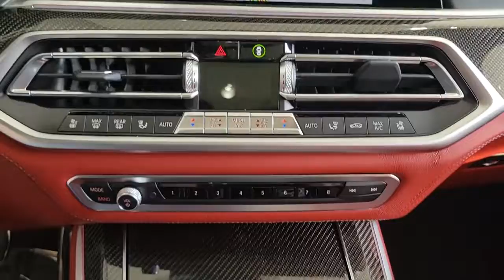2022 BMW X5 M Chicago, Evanston, Highland Park, Deerfield, Northbrook IL 48138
Gray New 2022 BMW X5 M available in Northfield, IL at Fields BMW Northfield. Servicing the Chicago, Evanston, Highland Park, Deerfield, Northbrook, IL area.

NAV, Sunroof, Heated Leather Seats, Alloy Wheels, Turbo, Panoramic Roof, All Wheel Drive. X5 M Sports Activity Vehicle trim. Warranty 4 yrs/50k Miles - Drivetrain Warranty;KEY FEATURES INCLUDELeather Seats, Navigation, All Wheel Drive.VISIT US TODAYWelcome to Fields BMW Northfield, a proud member of Fields Auto Group which has been selling luxury automobiles since 1971Please confirm the accuracy of the included equipment by calling us prior to purchase.
EXECUTIVE PACKAGE  -inc: Remote Engine Start  Heated & Cooled Cupholders  Front Ventilated Seats  Soft-Close Automatic Doors  Front Massaging Seats  Rear Manual Side Window Shades  Front & Rear Heated Seats,WHEELS: 21 X 10.5 FR & 22 X 11.5 RR BI-COLOR  -inc: Style 809M  M star-spoke  Tires: 295/35R21 Fr & 315/30R22 Rr Performance  Non run-flat,DRIVING ASSISTANCE PROFESSIONAL PACKAGE  -inc: Active Cruise Control w/Stop and Go  Active Lane Keeping Assistant w/side collision avoidance  steering and Traffic Jam Assistant  automatic lane change  evasion assistant and cross-traffic alert front  Active Driving Assistant Pro  Extended Traffic Jam Assistant  For limited access highways,Turbocharged,All Wheel Drive,Air Suspension,Active Suspension,Power Steering,Air Suspension,Air Suspension,ABS,4-Wheel Disc Brakes,Brake Assist,Locking/Limited Slip Differential,Aluminum Wheels,Tires - Front Performance,Tires - Rear Performance,Temporary Spare Tire,Sun/Moonroof,Generic Sun/Moonroof,Panoramic Roof,Heated Mirrors,Power Mirror(s),Integrated Turn Signal Mirrors,Power Folding Mirrors,Rear Defrost,Privacy Glass,Intermittent Wipers,Variable Speed Intermittent Wipers,Rain Sensing Wipers,Rear Spoiler,Remote Trunk Release,Power Liftgate,Power Door Locks,Daytime Running Lights,Automatic Headlights,Headlights-Auto-Leveling,LED Headlights,Automatic Highbeams,AM/FM Stereo,Satellite Radio,HD Radio,Requires Subscription,MP3 Player,Steering Wheel Audio Controls,Auxiliary Audio Input,Hard Disk Drive Media Storage,Satellite Radio,HD Radio,Requires Subscription,Premium Sound System,Telematics,Requires Subscription,Telematics,Requires Subscription,WiFi Hotspot,Smart Device Integration,Bucket Seats,Power Driver Seat,Power Passenger Seat,Heated Front Seat(s),Pass-Through Rear Seat,Rear Bench Seat,Adjustable Steering Wheel,Trip Computer,Power Windows,Power Driver Seat,Power Passenger Seat,Driver Adjustable Lumbar,Passenger Adjustable Lumbar,Leather Steering Wheel,Heated Steering Wheel,Keyless Entry,Power Door Locks,Keyless Start,Keyless Entry,Power Door Locks,Hands-Free Liftgate,Universal Garage Door Opener,Cruise Control,Climate Control,Multi-Zone A/C,A/C,A/C,Rear A/C,Leather Seats,Auto-Dimming Rearview Mirror,Driver Vanity Mirror,Passenger Vanity Mirror,Driver Illuminated Vanity Mirror,Passenger Illuminated Visor Mirror,Floor Mats,Cargo Shade,Bluetooth Connection,WiFi Hotspot,Smart Device Integration,MP3 Player,Bluetooth Connection,Mirror Memory,Seat Memory,Keyless Start,Navigation System,Power Windows,Power Door Locks,Heads-Up Display,Trip Computer,Driver Adjustable Lumbar,Passenger Adjustable Lumbar,Security System,Engine Immobilizer,Traction Control,Stability Control,Traction Control,Front Side Air Bag,Automatic Parking,Blind Spot Monitor,Lane Departure Warning,Aerial View Display System,Front Collision Mitigation,Tire Pressure Monitor,Driver Air Bag,Passenger Air Bag,Front Head Air Bag,Rear Head Air Bag,Passenger Air Bag Sensor,Child Safety Locks,Back-Up Camera